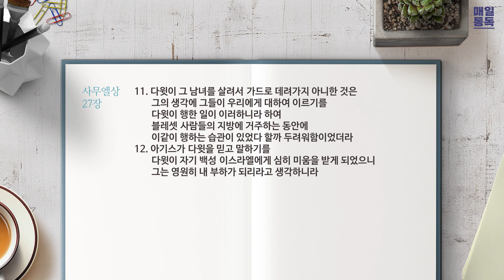[성경통독] 매일 통독2023 (개역개정)_사무엘상 25-27장_2023.04.05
1년 일독, 개역개정으로 매일 함께 매일 통독

00:00 오프닝
00:16 사무엘상 25장
07:04 사무엘상 26장
11:29 사무엘상 27장